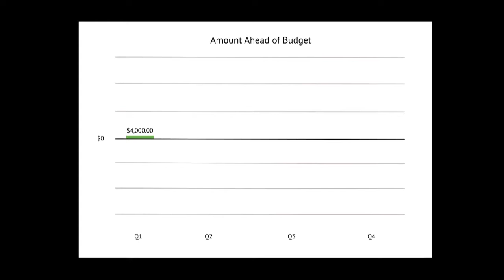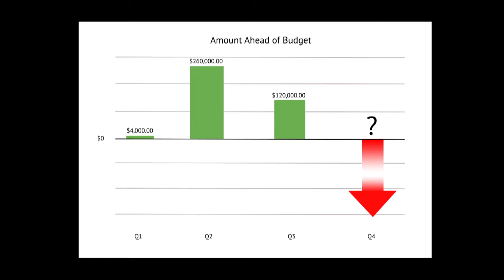Stand In The Gap: A Year-End Challenge from Pastor Ken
Watch Pastor Ken's update and challenge for Faithbridge given before the sermon on Sunday December 4, 2016. The two-part challenge is:

1. For Faithbridger's to take a guilt-free step of progress in three areas of their Christian life: Bible study, Prayer Time, and Intentional Generosity.

2. For all Faithbridger's to "Stand In The Gap" for those who cannot give (at the faithful levels they used to) with a year-end gift above and beyond their regular tithes, offerings and planned gifts for 2016.